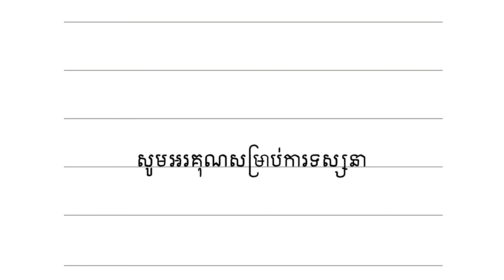គំនិតពិចារណា ភាគ១៦ | Conceptual thinking part 16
អរគុណសម្រាប់ការទស្សនា ការគាំទ្រ ការបញ្ចេញមតិរបស់បងប្អូន។ សង្ឃឹមថាវីឌីអូនេះនឹងផ្តល់ជាប្រយោជន៍ខ្លះក្នុងការគិតពិចារណាបន្ថែមដល់បងប្អូនទាំងអស់គ្នា។

សូមអធ្យាស្រ័យចំពោះកំហុសឆ្គងណាមួយដែលបានកើតឡើងក្នុងវីដីអូមួយនេះ ដោយគ្រាន់តែចង់ចែករំលែកចំណេះដឹងតាមរយៈការអានសៀវភៅតែប៉ុណ្ណោះ។

គោលបំណងនៃការចែករំលែកគំនិតតែប៉ុណ្ណោះ!
©ក្រដាសប៊ិកថាមពល